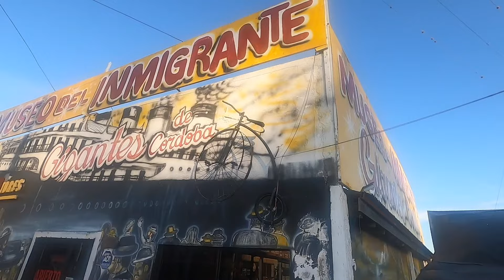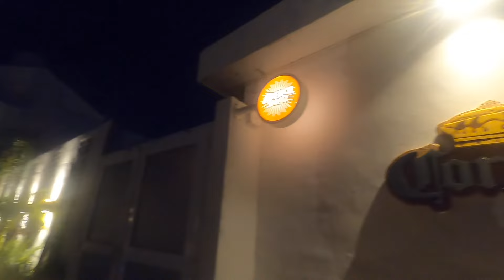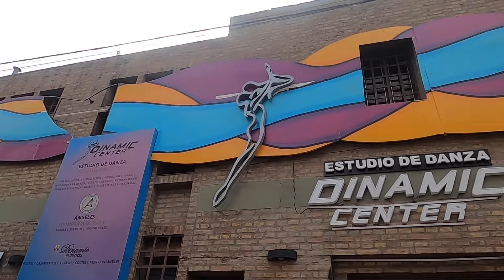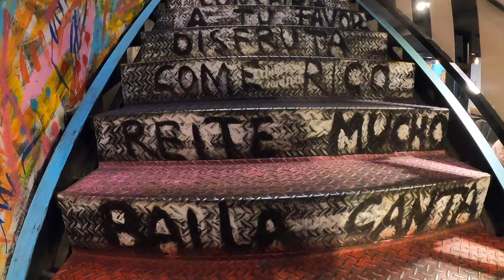🇦🇷 ARGENTINA 8 CARLOS PAZ Y CORDOBA !! Descubrimos muchas cosas lindas by Recicleitor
En este capitulo os descubro lindos lugares en el centro de Cordoba y Carlos Paz.
Tenéis 7 capítulos anteriores que os gustaran.

Aqui teneis un listado de nuestros amigos Makers donde tambien podreis ver otras ideas y proyectos.
@Soy un Mapache  @WoodByAlex   @Eloy Workshop   @Eloy Workshop Vlog   @arteotro workshop   @Eso que lo arregle Papá   @Darry tools   @Aprendiendo en el garaje   @Serendipity Antonio El Chatarrero de la Madera   @Bricoaprendiz   @Aquilino Manitas   @Jose METAL MUNDO   @Leo Besson    @Tornyfusta   @El Taller De Gaba   @Ferretería JOVANI   @bunkerTools   @Rocha KRG   @Ferrallas y Movidas   @israel Garrido   @Tomas kp   @Making HUERTAS Stuff   @Loquesemeocurra   @Ideas Bricoleras   @Martin Calcagno   @El Cubil de la Herramienta   @Mikhandmaker   @Victor Taller Bushcraft   @Carpintero Del Desierto   @Carpintero Del Oeste   @Kerlys Project   @Tu taller de Bricolaje   @Bricoglobal Toledo   @Ginessot Brico TV   @Locos x la Madera   @theworkshopofmiocid   @Hacelo Vos Paraguay - DIY   @Tu Ferretero de Confianza   @Yoel Cruz Design   @BricoBlog TV   @Jurraqueando   @HAZLOTUMISMOENCASATV   @Şahane bilgiler   @Cascajero   @The Grant Alexander   @Barquito de Vapor   @Pat Lap   @Cefosol   @Liandola Pardusca   @Salva Maker VIP   @Draude's Workshop  @rak31009@palletsguru@victorianoszings @bolisgrim